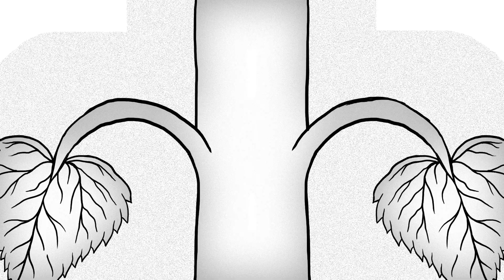Wizard Sleeve - Come and Go (Music Video)